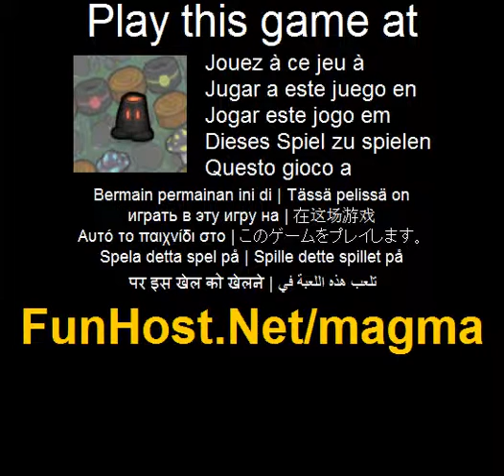Jouer à Magma - Jeu vidéo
À Blast votre chemin à travers 20 niveaux de Bomberman inspirent de plaisir. Aider Magma retourner les pierres sacrées et de restaurer l'ordre dans son monde. Utilisez les touches fléchées pour déplacer de Magma, appuyez sur la barre d'espace pour placer une bombe de lave. Trouver les pierres cachées et les retourner aux piliers avant temps s'épuise. Ne laissez pas les méchants te toucher ou c'est de lights out.